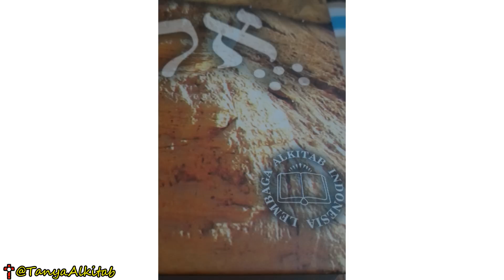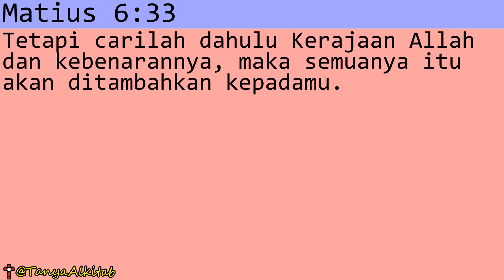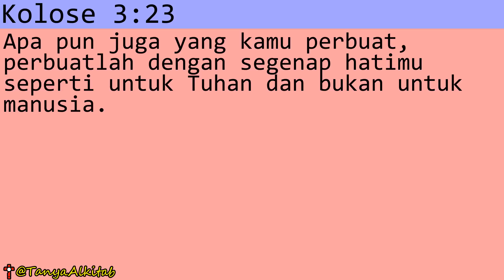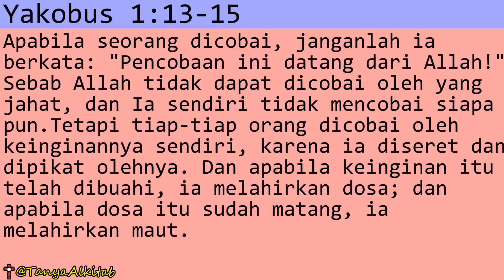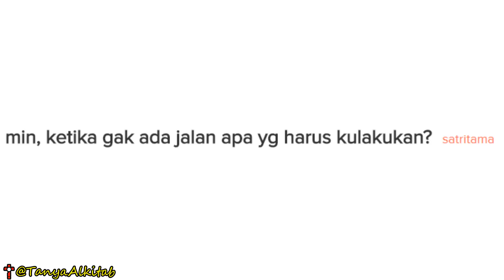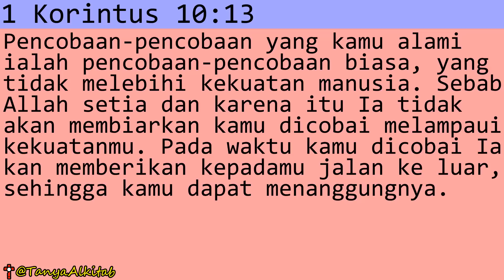TA2 Mendoakan Orang yang Sudah Meninggal, Apakah Boleh Menurut Alkitab?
Silakan komentar di bawah, pertanyaan apa yang ingin dibahas selanjutnya?

Budayakan tonton dulu sampai selesai baru komentar ya. :)

@Line: @TanyaAlkitab (pakai @)